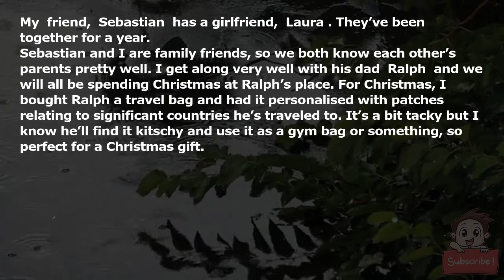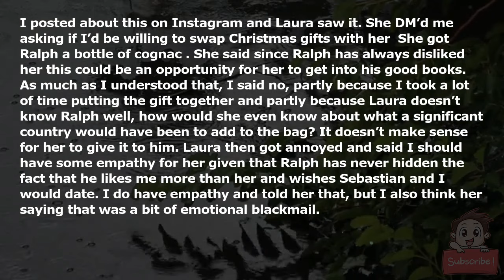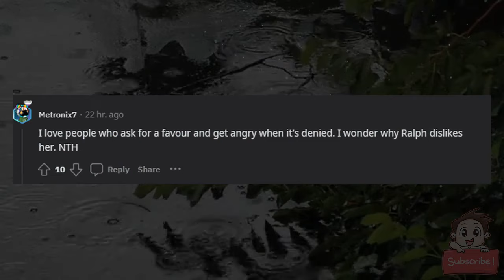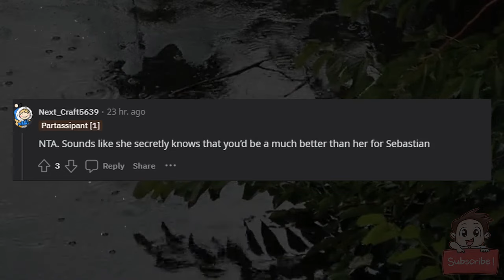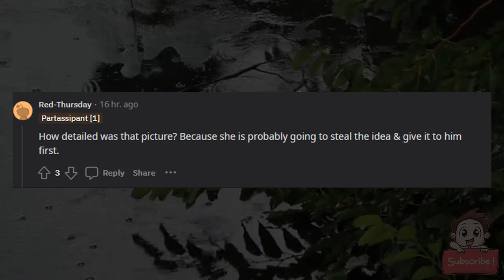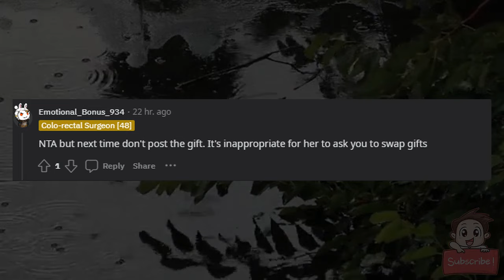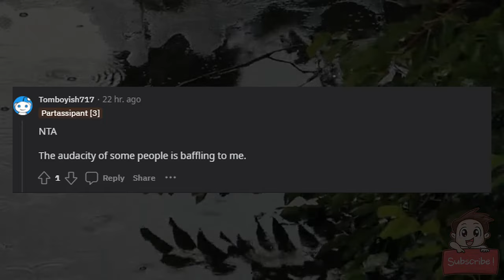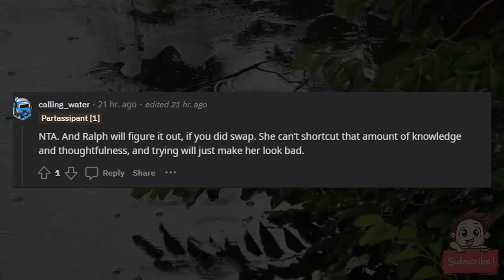AITA for refusing to swap Christmas gifts for my family friend with my friend’s girlfriend?